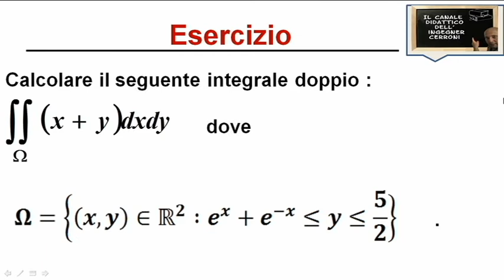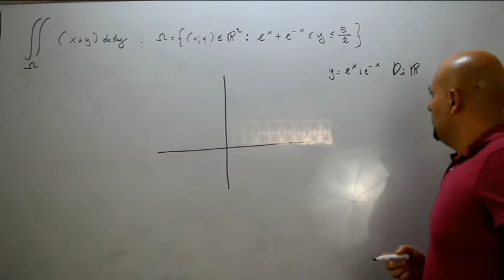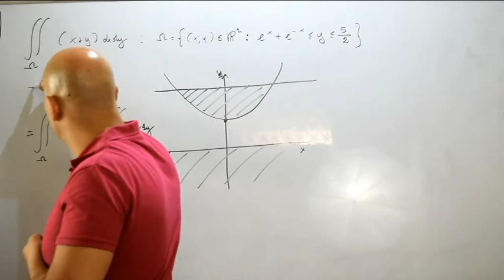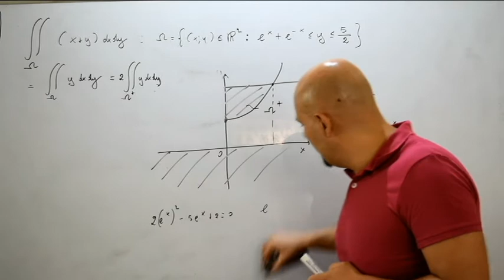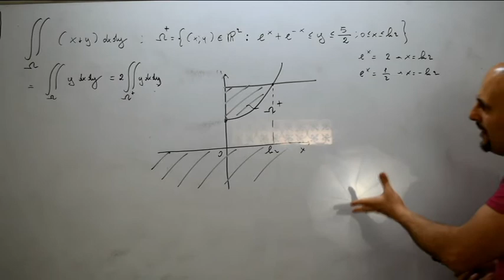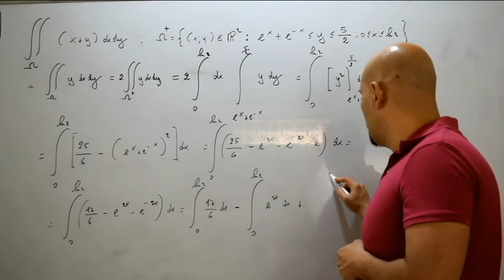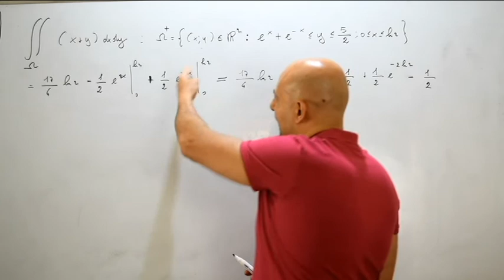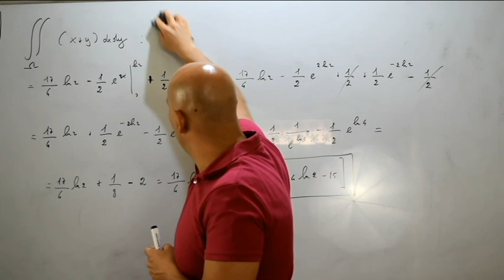Un esercizio su un integrale doppio ( 23 )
In questo sabato Miriana richiede la risoluzione di un integrale doppio presentante simmetrie .